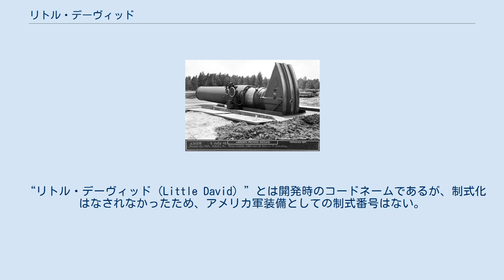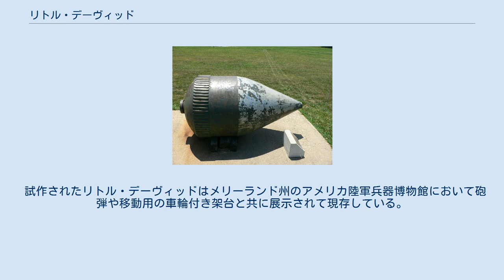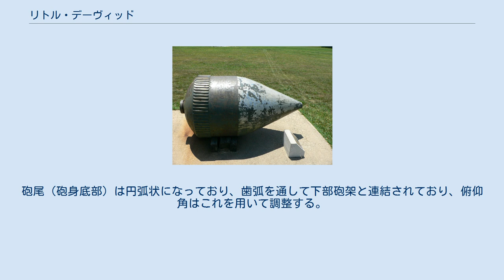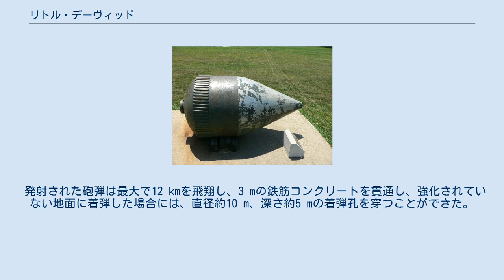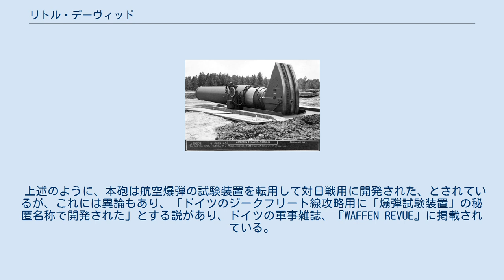リトル・デーヴィッド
アバディーン試験場でテストが行われている際のリトル・デーヴィッド （右側面より、砲身を＋65度の最大仰角とした状態） リトル・デーヴィッド（英: "Little David" 914mm Mortar）とは第二次世界大戦時にアメリカ軍が開発した、世界最大の迫撃砲である。
 “リトル・デーヴィッド（Little David）”とは開発時のコードネームであるが、制式化はなされなかったため、アメリカ軍装備としての制式番号はない。
 口径は36インチ（914 mm）、航空爆弾の試験装置を転用して開発されたもので、これは2014年現在においても迫撃砲としては世界最大のもので、火砲の口径としても最大のものである。
 太平洋戦線で行われたいくつかの上陸作戦において、堅固な日本軍の防御陣地により大きな損害を出したことから、予定されていた日本本土上陸作戦においても、それらに対する強力な攻撃手段が必要だと考えられたことにより、1944年3月より計画が進められた。
開発計画そのものは順調で、開始より4ヶ月後には試作砲が完成し、同年10月より実射テストが行われたが、移動・設置に多大な時間と手間がかかることや、1発あたりの発射にかかる時間も大きく、また砲としての射撃精度が低く、射程も短いこと、砲弾にその巨大な口径に比した威力があると見なされなかったことから、実用性に疑問が持たれることになり、テスト中に日本が降伏したために、実戦で使用されることはなかった。
戦争の終結により、開発計画は1946年にキャンセルされた。
 試作されたリトル・デーヴィッドはメリーランド州のアメリカ陸軍兵器博物館において砲弾や移動用の車輪付き架台と共に展示されて現存している。
 砲身を水平状態としたリトル・デーヴィッド 手前側（画像右手側）が砲尾部 914mm T1-HE 榴弾 砲弾後端（画像左手側）の凹凸状のものが砲身の腔線と噛み合わせるための導帯 リトル・デーヴィッドは前装式・腔線式無翼砲弾型の迫撃砲で、砲身中程に揺架及び砲耳式の支持架（上部砲架）と同軸式の駐退機を持つ。
一般的な迫撃砲とは異なり、砲脚と底板を持たず、支持架は箱型の下部砲架（砲台部）に左右それぞれ1本の軸で直接結合されており、これを軸に支持架を回転させることにより砲身の左右角を調節することができた。
砲尾（砲身底部）は円弧状になっており、歯弧を通して下部砲架と連結されており、俯仰角はこれを用いて調整する。
照準器、俯仰角及び左右角調節レバー、点火装置接続部は左上部砲架にまとめて配置されていた。
 輸送する際には砲身及び上部砲架（重量80,000 ポンド（約 36,287 Kg）と下部砲架（重量93,000 ポンド（約 42,184 kg）に分割され、それぞれが2軸8輪（全輪ダブルタイヤ）の車輪を持つ専用の台車を装着し、重量物用トラクターによって牽引された。
 砲を射撃状態にするためには、箱型の砲台部を地面に埋設して固定する必要があり、 という一連の作業を行い設営完了となる。
 この設営作業には約12時間を要し、撤収時にも同様の時間が必要で、砲の運用のためには2台の牽引車の他に6基の油圧ジャッキ、クレーン車、油圧ショベル、ブルドーザーといった多数の土木作業用重機とその要員が必要であり、更にこれらの他に一発あたり3,700 ポンド（約1,680 kg）もある砲弾を複数個輸送するために、専用の牽引車とトレーラーが必要であった。
 砲弾は迫撃砲としては珍しい分離装填方式となっており、装填は という手順で行った。
 弾頭の挿入後、砲身に仰角をかけると弾頭と尾筒は自重により砲身内に落進し、砲尾に装填される。
砲弾の装填を確認後、仰角と左右角を調整し、駐退機を伸長させ、射撃準備完了となる。
なお、発砲時の危険回避のため、砲員は装弾と照準調整を済ませた後は砲より十分に離れて安全を確保し、有線式のリモコンスイッチにより点火・発射した。
 発射された砲弾は最大で12 kmを飛翔し、3 mの鉄筋コンクリートを貫通し、強化されていない地面に着弾した場合には、直径約10 m、深さ約5 mの着弾孔を穿つことができた。
 上述のように、本砲は航空爆弾の試験装置を転用して対日戦用に開発された、とされているが、これには異論もあり、「ドイツのジークフリート線攻略用に「爆弾試験装置」の秘匿名称で開発された」とする説があり、ドイツの軍事雑誌、『WAFFEN REVUE』に掲載されている。
 しかし、この説を裏付ける公式な資料は、2016年現在...